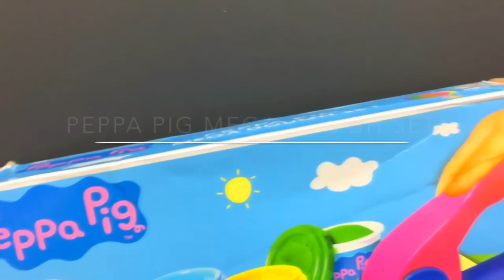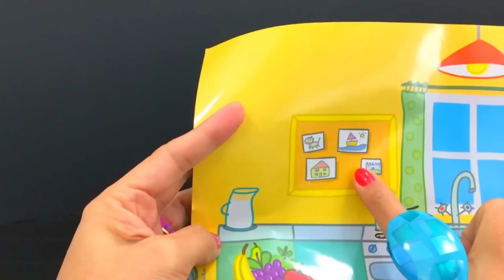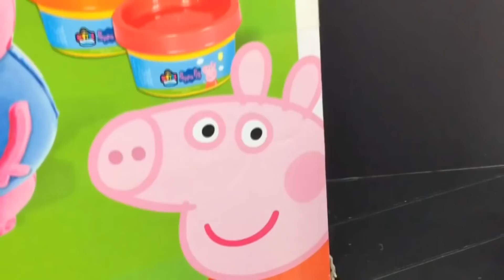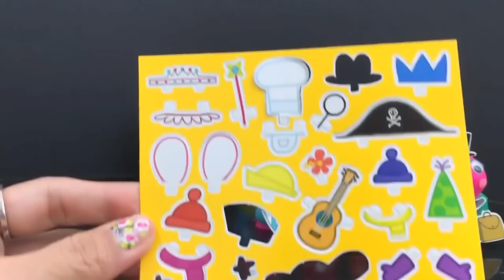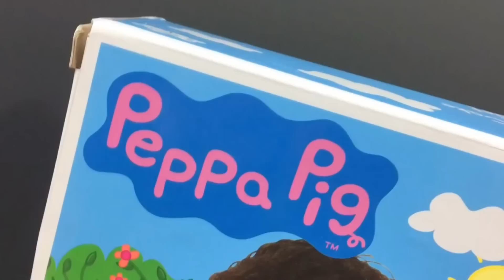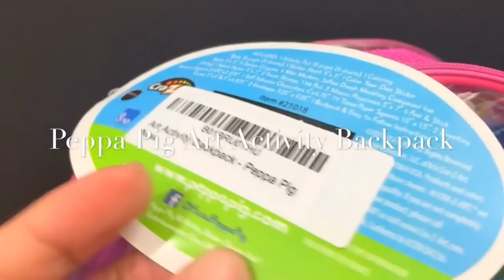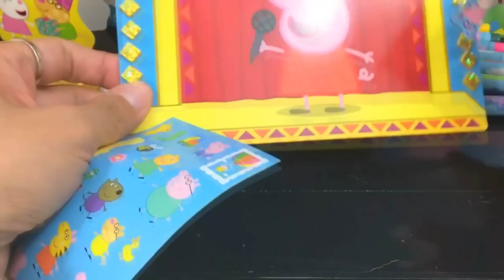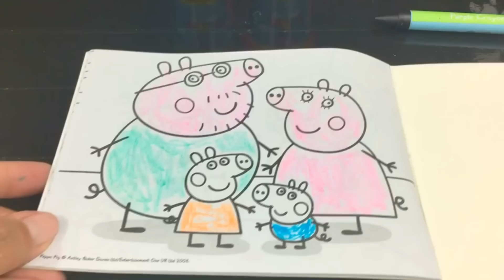60 MINUTES LEARNING VIDEO FOR CHILDREN with Peppa Pig Dough Set | itsplaytime612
ONE HOUR LEARNING VIDEO FOR CHILDREN with Peppa Pig Dough Set